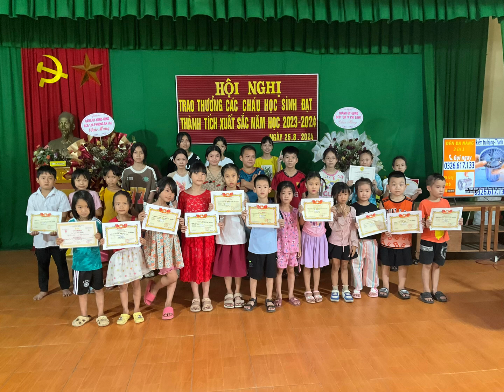Hội nghị trao thưởng cho các em học sinh có thành tích tốt năm học 2024